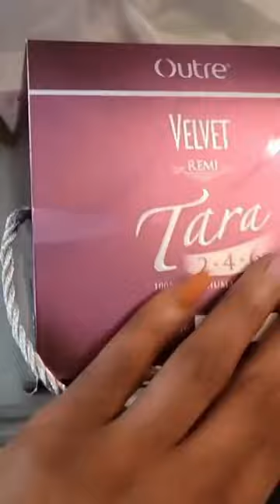The Best Hairstyles For Black Women With Alopecia!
Welcome to Beauty and Fashion Cult! Today's video is on  hairstyles for black women with alopecia.